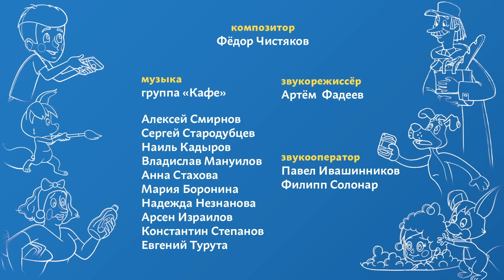Новое ПРОСТОКВАШИНО 2020 - Премьера 31-й серии - Банный день - Союзмультфильм 2020